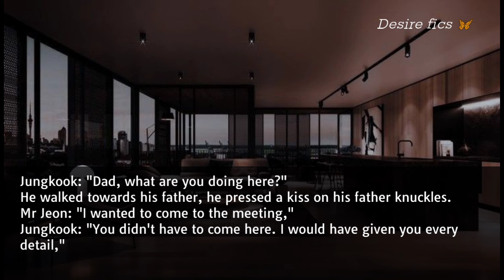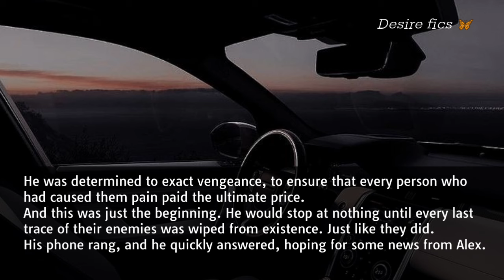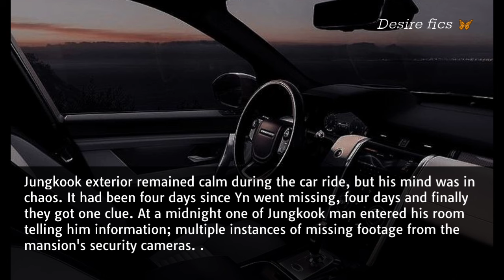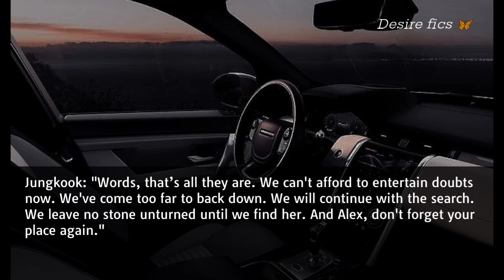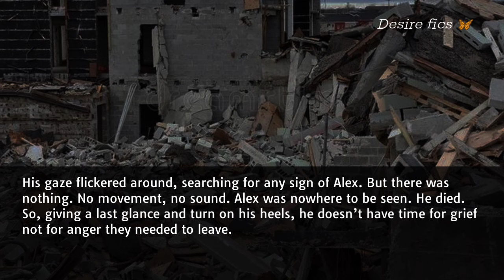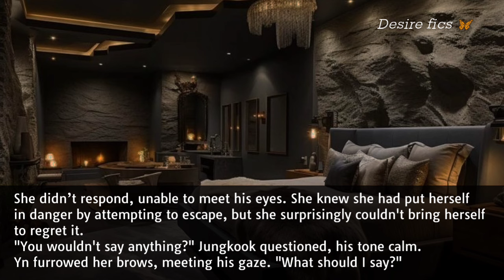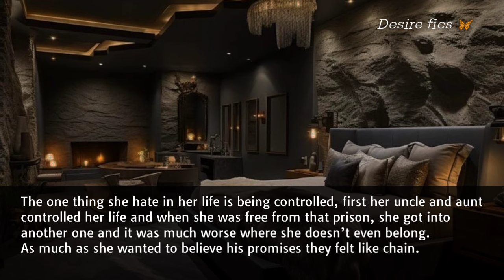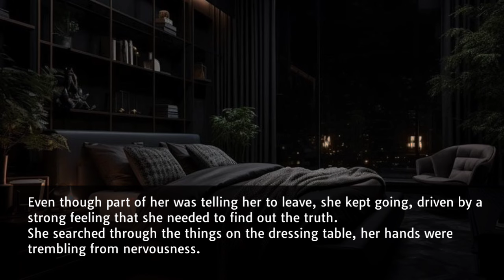When you are forced to marry a mentally ill guy || Jungkook ff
Part 3 (1/2) You are forced to marry a mentally ill guy who behaves like a child

 / edmondtj
 • Memories...Innocence of a Girl – EDM ...